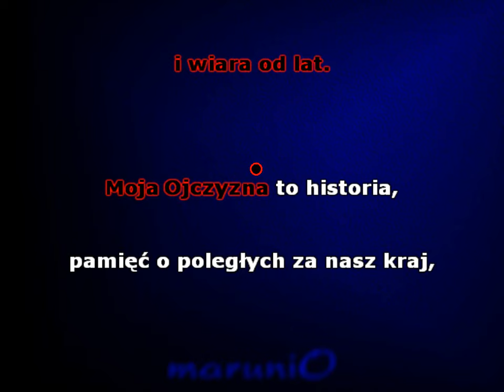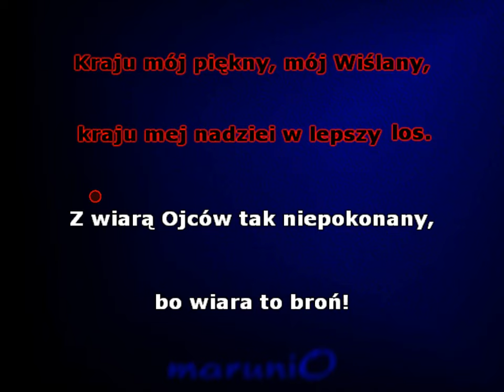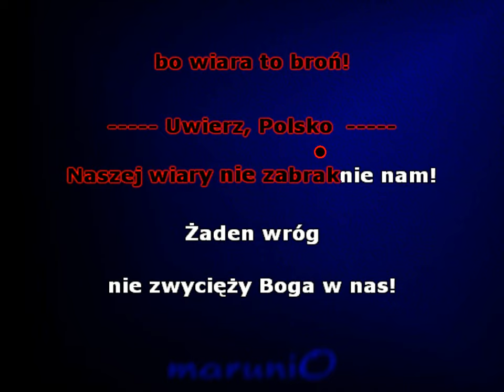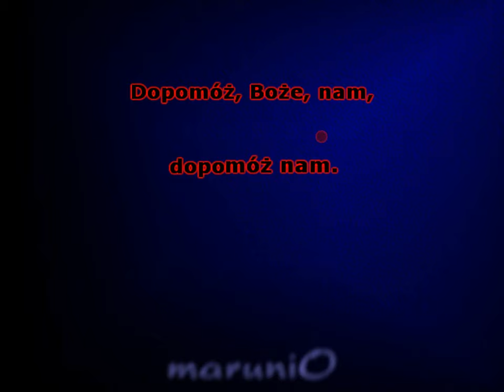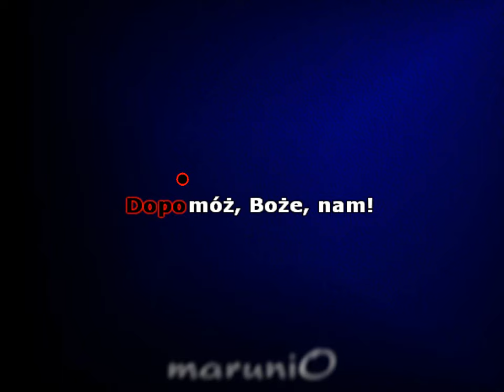Uwierz Polsko - (Soul Sanok)